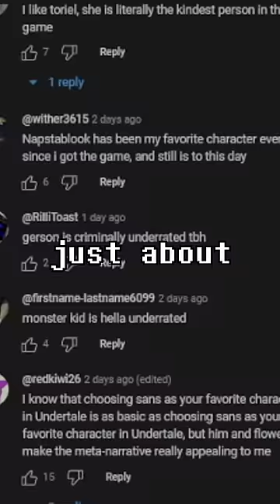My Biggest Undertale Mistake...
I may have played a ton of Undertale, but this is still one of my most confusing mistakes yet